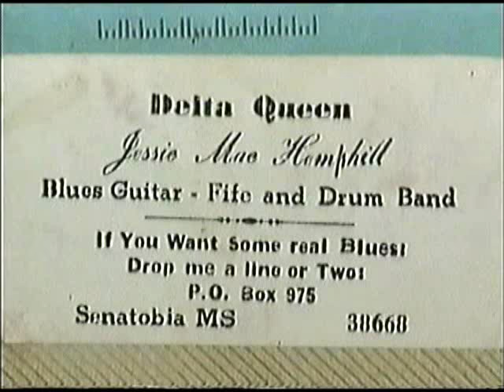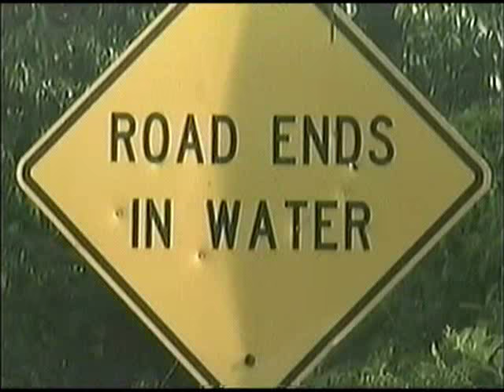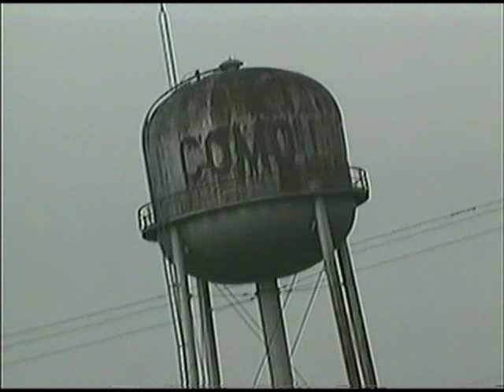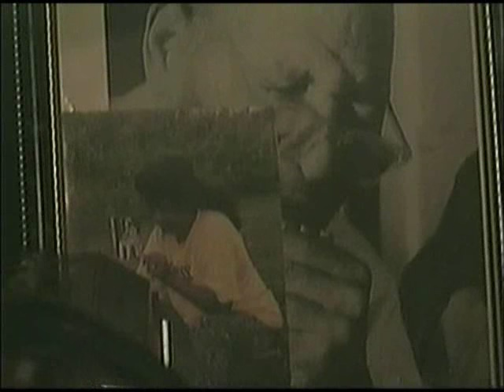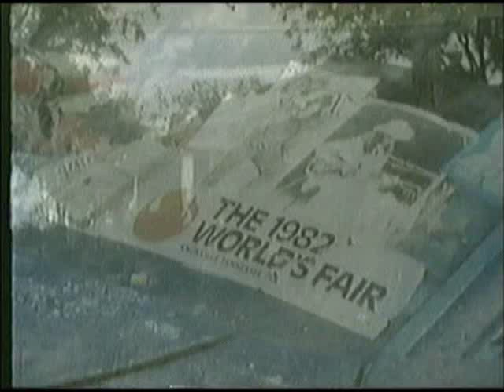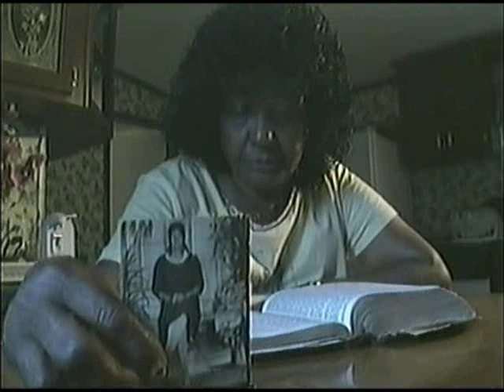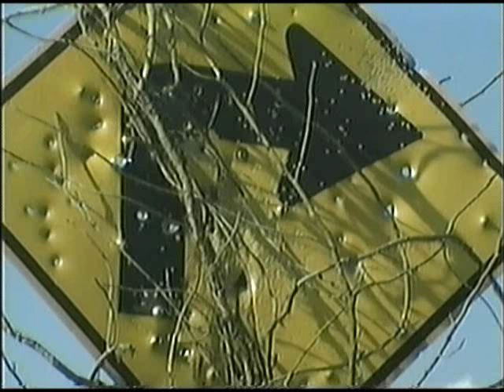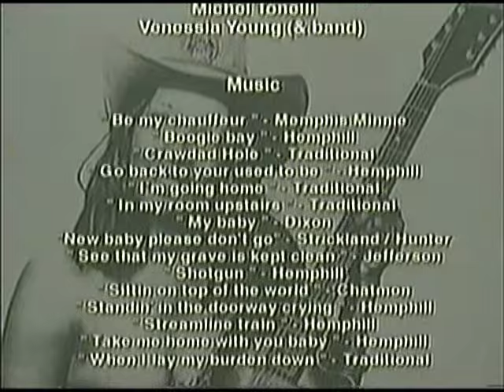jessie mae hemphill - me and my guitar